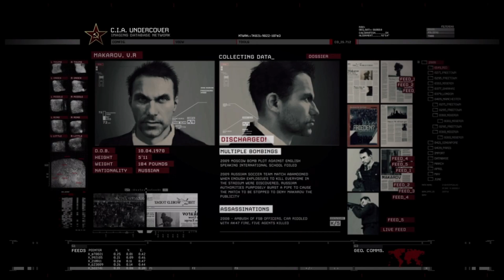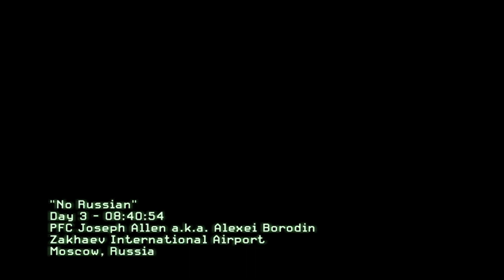NO RUSSIAN PART 3 CALL OF DUTY MODERN WARFARE 2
The game's campaign follows Task Force 141, a multi-national special forces unit commanded by Captain Soap MacTavish as they hunt Vladimir Makarov, leader of the Russian Ultranationalist party, and U.S. Army Rangers from 1st Battalion/75th Ranger Regiment who are defending the Washington, D.C. area from a Russian invasion. The game's main playable characters are Sergeant Gary "Roach" Sanderson, of the 141, and Private James Ramirez, of the Army Rangers, with Captain MacTavish becoming playable later in the campaign.

Call of Duty: Modern Warfare II System Requirements (Minimum)
• CPU: Intel Core i5-3570 or AMD Ryzen 5 1600X
• RAM: 8 GB
• OS: Windows 10 64-bit
• VIDEO CARD: NVIDIA GeForce GTX 960 or AMD Radeon RX 470
• PIXEL SHADER: 5.0
• VERTEX SHADER: 5.0
• FREE DISK SPACE: 25 GB
• DEDICATED VIDEO RAM: 2048 MB

Call of Duty: Modern Warfare II Recommended Requirements
• CPU: Intel Core i7-4700K or AMD Ryzen 7 1800X
• RAM: 16 GB
• VIDEO CARD: NVIDIA GeForce GTX 1070 or AMD Radeon RX 580
• PIXEL SHADER: 5.1
• VERTEX SHADER: 5.1
• DEDICATED VIDEO RAM: 6 GB